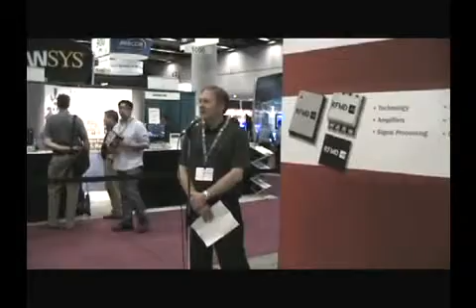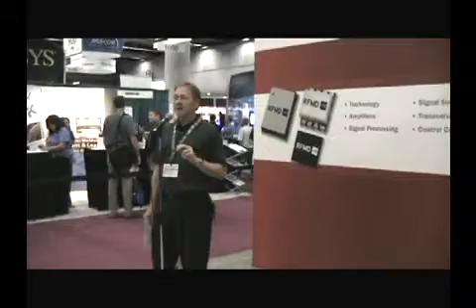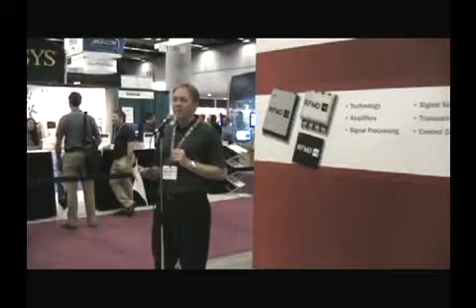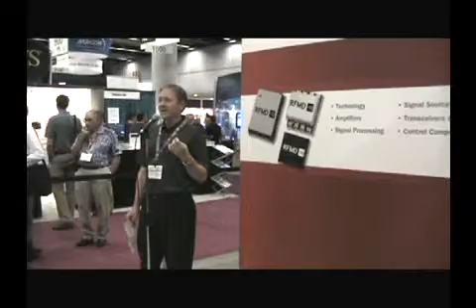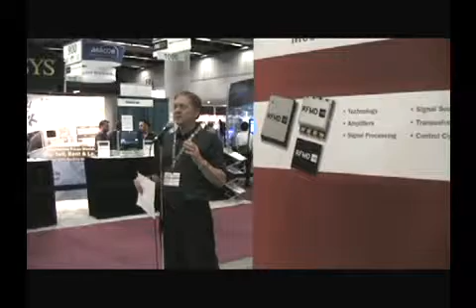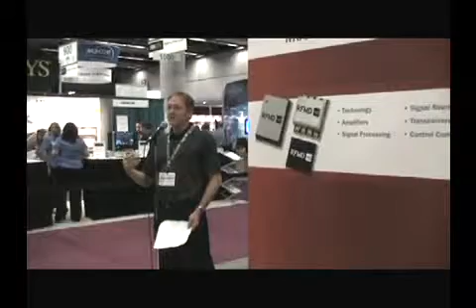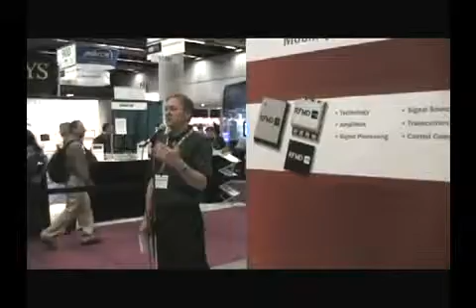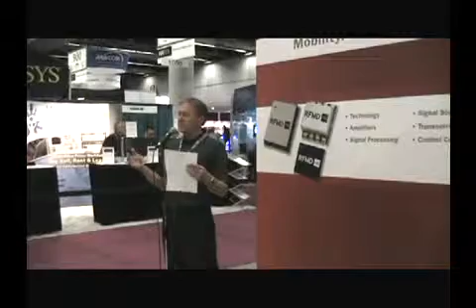RFMD® Press Event at 2012 IMS in Montreal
RFMD hosted a Press Event at IMS in Montreal, June 19, 2012 and Norm Hilgendorf, President, Multi-Market Products Group, spoke to attendees about RFMD's product lines. Microwave Journal's Pat Hindle attended the event and share the video with their readers.